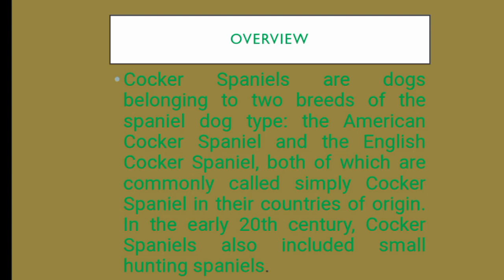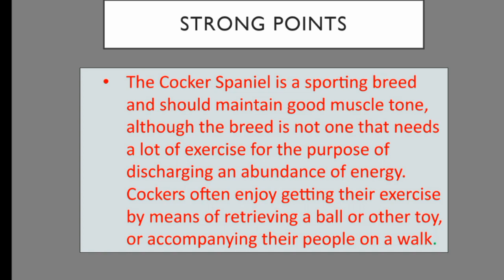Cocker spaniel ¦¦ twelveth part || about dog breeds ¦|¦ by Dogumentary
In this video we tells about an dog breed.

That dog breed originated from America .

For more knowledge watch video till last.

DOGUMENTARY
dogumentary